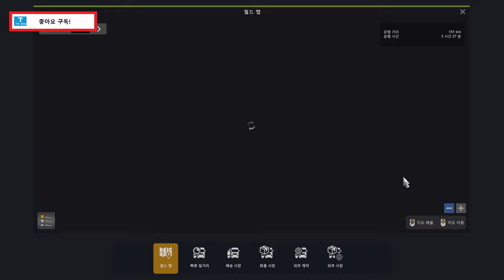[G29,TrackIr5]ETS2, SCANIA 유로트럭시뮬레이터2 스카니아 운행 {#406}[TV Do]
유로트럭2 리버풀 - 크리스티안산드 운행영상 입니다.